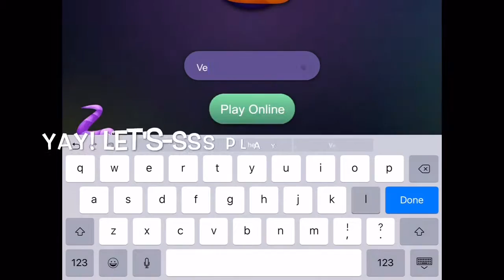Let's play Ssslither.IO #1 | VelvetGaming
Letssss play sssslither.io yay!!!

❤️Song:Ncs-Shine❤️

💙Intro: By DeltaGraphics- Channel-one sec💙

💙Edit app : IMovie💙

❤️Bye for now my dear velvets❤️

-Velvet